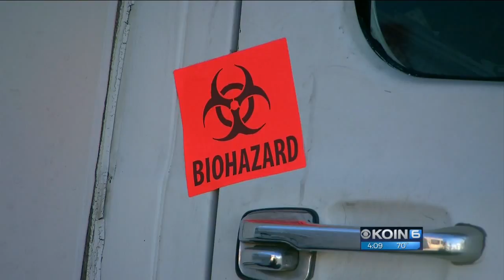Portland deadline looms to donate zombie RVs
The free event, set for this Sunday, will be held at the Portland International Raceway.